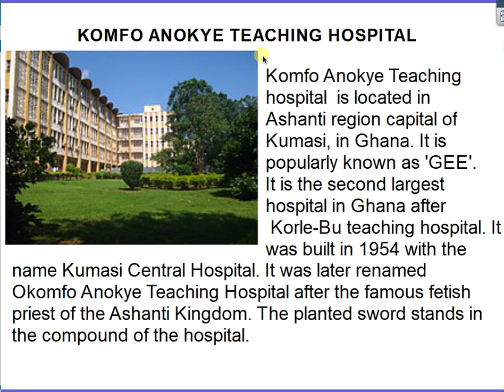HEALTH FACILITIES AND HOUSING.His.B5.4.2.1.2.A3 BY KCF with exercises on sibalearningzone.com